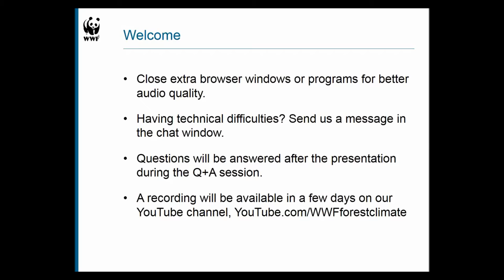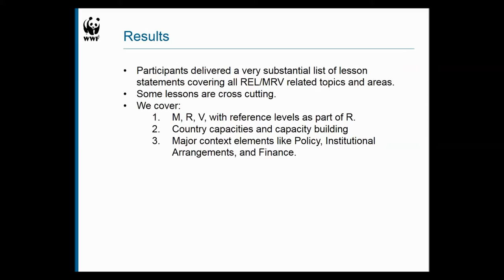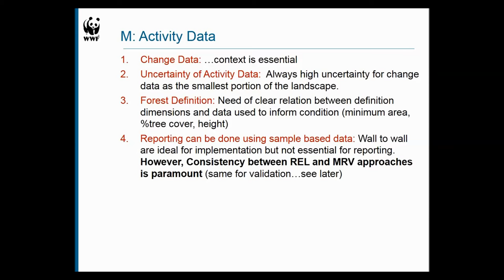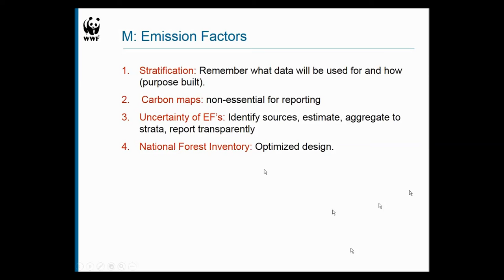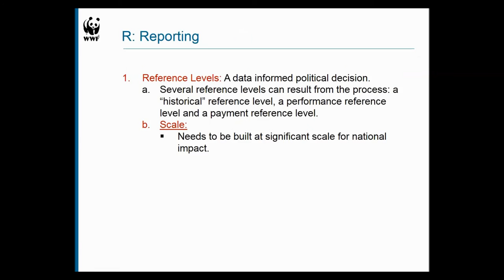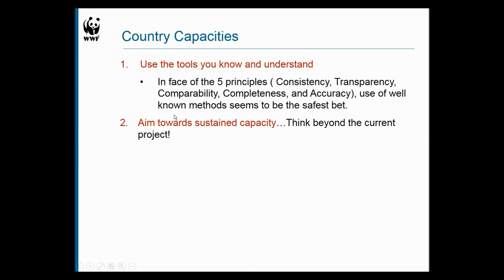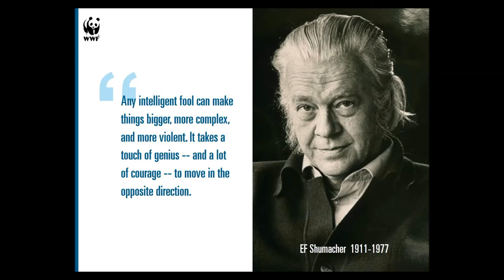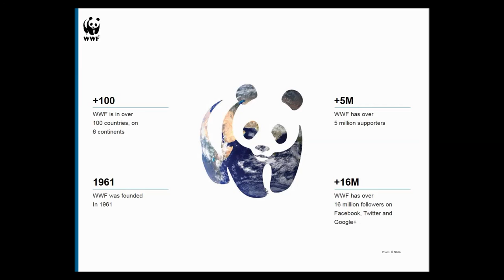Learning Session 43: MRV and Reference Levels: 6 Years of Learning through Practice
This is an archive of the session that took place on Wednesday, July 6, 2016.

You can download a copy of the presentation with reference information

Answers to additional questions from the Q+A can be found

WWF has been working on MRV design, development, implementation, and capacity building with emphases in, but not limited to, Peru, Indonesia, and DRC since 2009, and in Colombia and Guyana since 2013. The work has been led by WWF’s teams in each country, with the support and coordination of WWF’s Forest and Climate team.

In late 2015, WWF carried out a reflective exercise with country teams and government partners, in order to collect the lessons of the last 6 years to deliver them to the general audience, articulating key messages that implementing countries could convey to their colleagues, decision makers, and donor countries about the lessons they had learned through the capacity build-up and delivery process. The goal was to shed light on major challenges and accomplishments, elaborate advice on good practices and identify gaps, within the context of a learning by doing experience.

The findings of that workshop will be presented in this learning session by Naikoa Aguilar-Amuchastegui, Senior Forest Carbon Scientist with WWF’s Forest and Climate team.